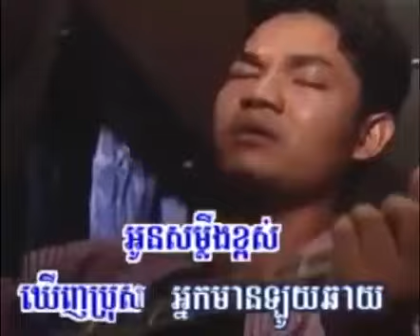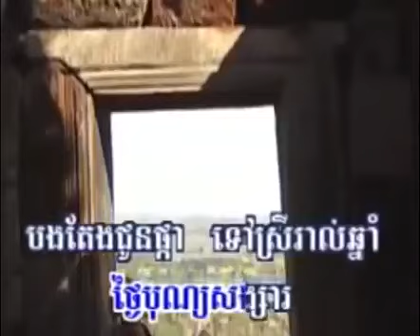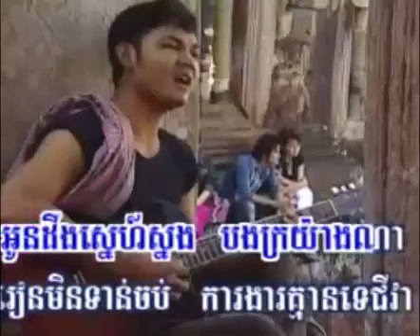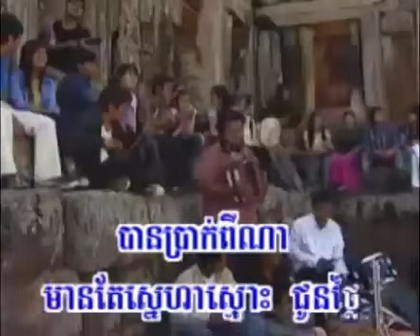Bdo sala bdo chet (karaoke)